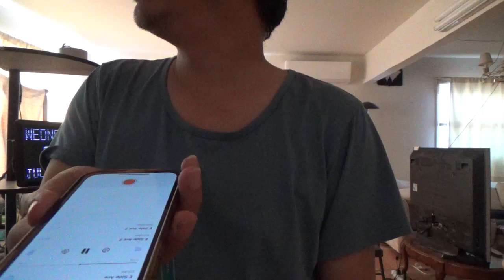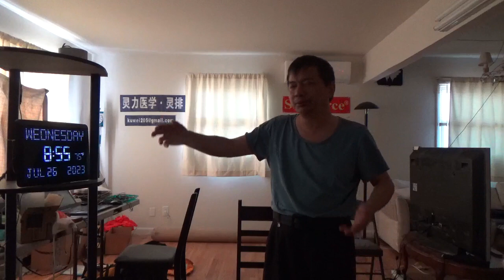11554，梦见枇杷（白灯）